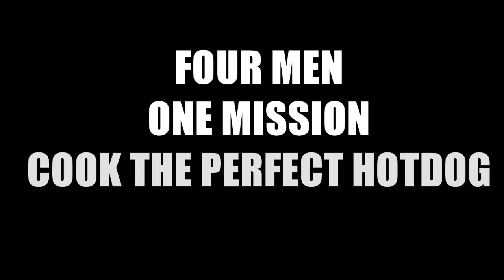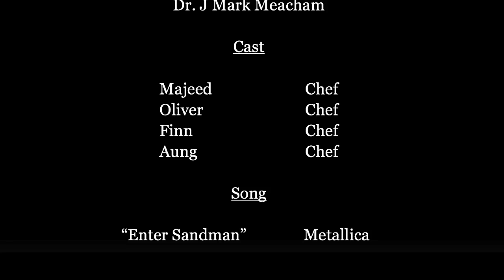Enter Hotdog - Heat Transfer Final Project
Heat Transfer Final Project